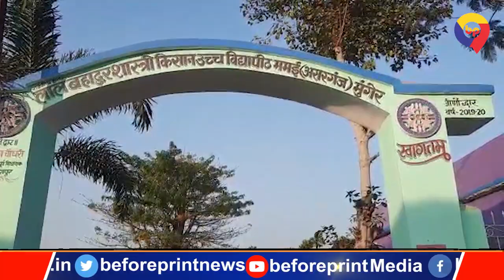मुंगेर में एक बार फिर कोरोना का कहर जारी, स्कूल खुलते ही 25 बच्चे मिले पॉजिटिव